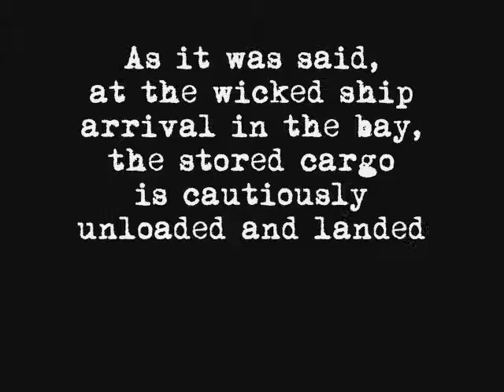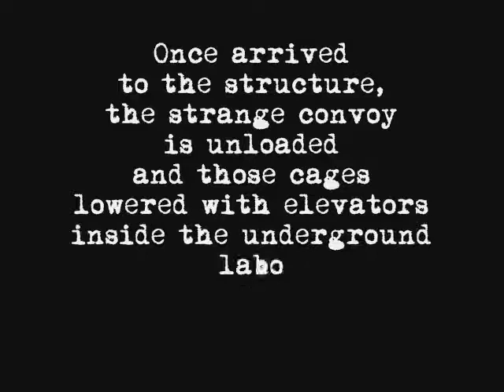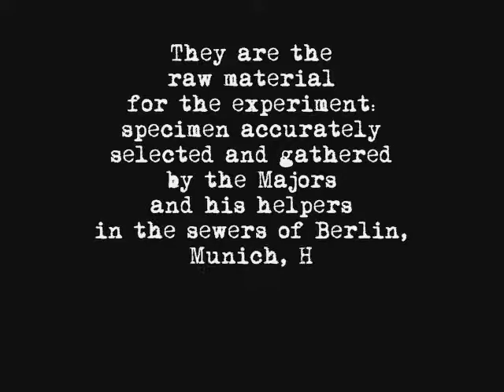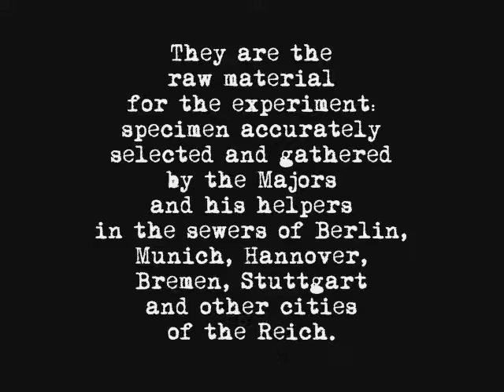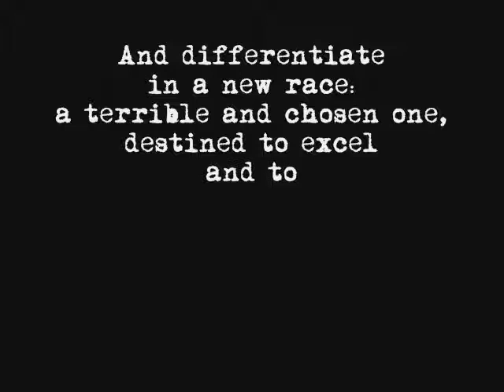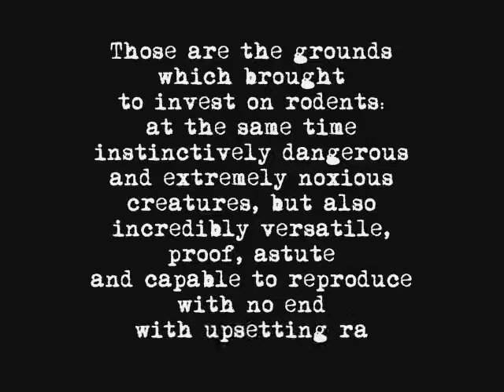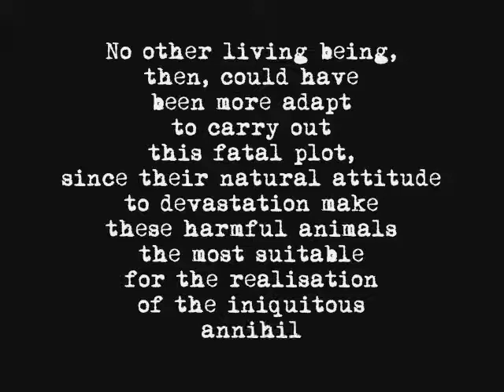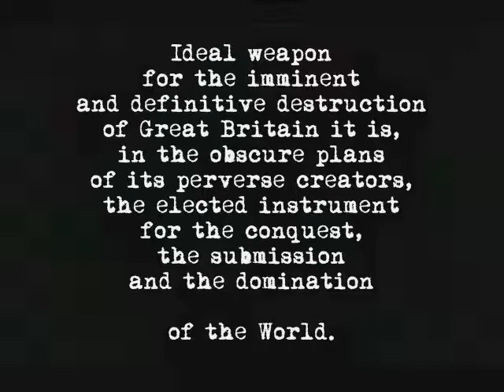002 (ENG) Das Project Über-Maus - Kapitel 2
The real story of the Über-Mouse told in a Video Novel in episodes written by the Count Sisto Settimo Sorga.